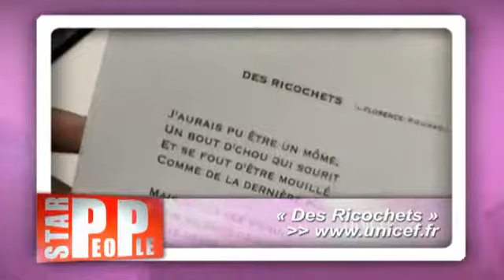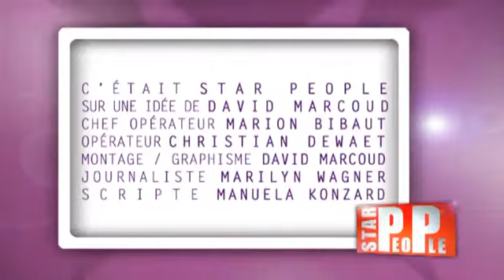Star People #44 : T. Parker, C. Morgane, C. Farrell, M. Carrey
Chaque semaine, retrouvez sur les télévisions Francophones, le premier magazine "People" qui se feuillette à la TV !